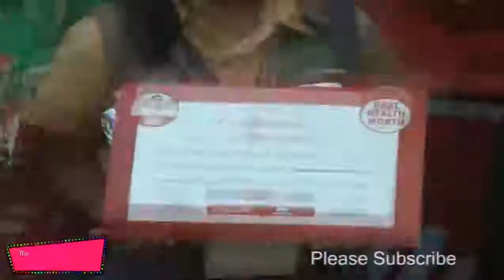Raveena Tandon Colgate Max Fresh 07.mp4